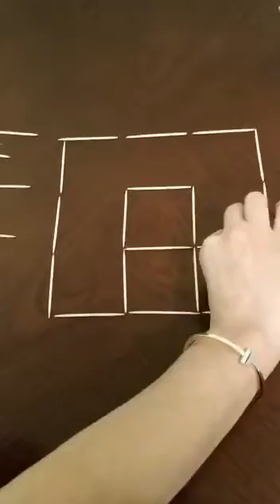Հեռացրու՛ ութ ձողիկ այնպես, որ մնա միայն երկու քառակուսի։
4-րդ դասարան 898